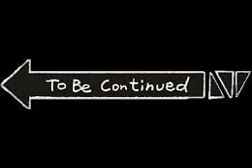To Be Continued Song